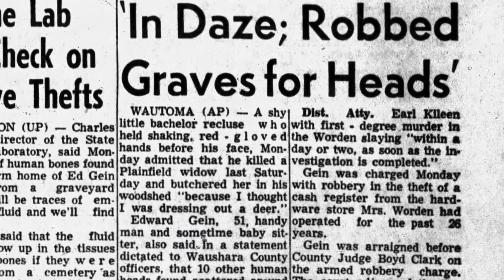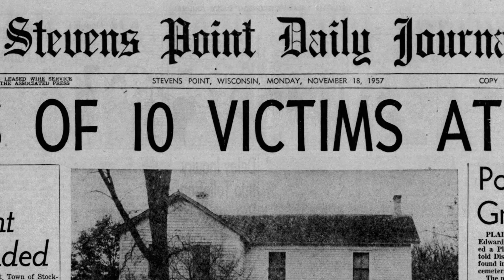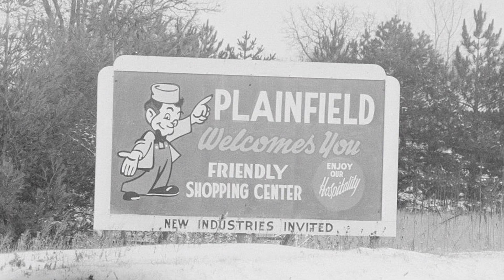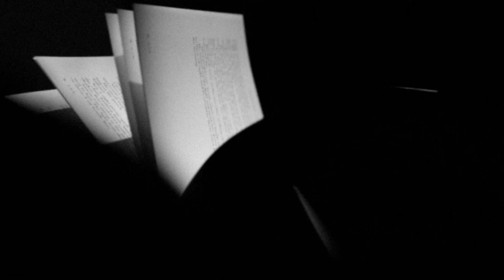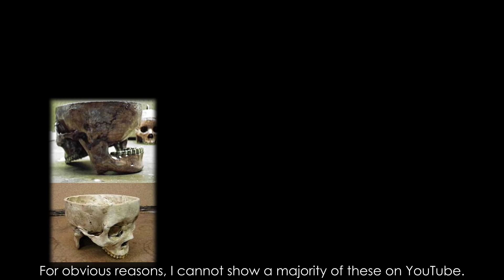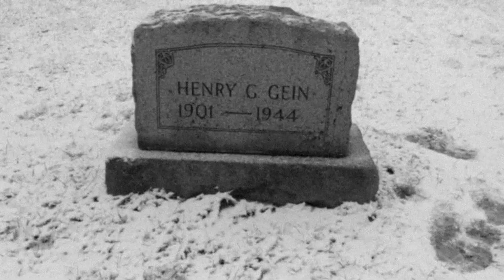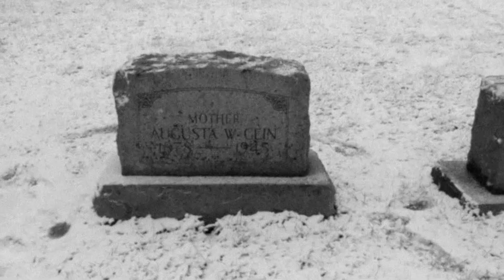The Real Leather Face | Ed Gein, The Ghoul of Plainfield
Serial killers, a subset of individuals who leave behind a cruel history for us to look back on and retell the story.  Among those who fall under the classification, few are truly noteworthy.  Some are mere killers with nothing more than a substantial body count whereas some are of eccentric backgrounds.  Mutilation, cannibalism, grave robbery, and other macabre pastimes have found their place within the lifestyle of the deranged.  And today's example is no exception.  Edward Theodore Gein, one of America's most notorious serial killers—not because of how he killed his victims (granted, many were already dead upon retrieval) but rather, what he did with them afterwards.

Chapters:
0:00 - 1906 A Devil Is Born
0:45 - The Climb
4:11 - Fiendish Nourishment
7:38 - Cleanse The Kinsman
10:33 - The Descent
17:12 - Credits